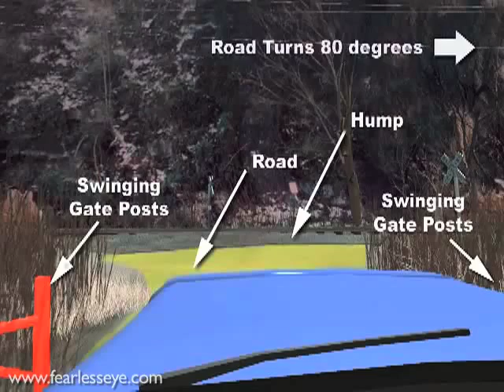Fearless Eye, Inc. - Young v. CSX: RR Crossing negotiation video animation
Case Type: Railroad Crossing Accident:  Young v. CSX:  truck vs. train

Description:  A collision of a CSX locomotive and the driver of a dump truck. The plaintiff argued this intersection was dangerous for many reasons: no lights or crossing guard; overgrown vegetation blocks the view of the tracks until the last minute; the narrow work road; swinging gate posts and an additional lower road give the driver many items to negotiate in addition to the tracks.

Visualizations Produced:
Fearless Eye collected aerial photos of the area as well as site photos to reconstruct the site in 3D. Using photos from the day of the accident, accurate representation of vegetation height and density could be determined. Three-dimensional models of the locomotive and truck were built, and their speeds calculated. Along with data from counsels reconstruction experts, several animation were produced from the driver's view, overhead view and the witness view with and without the overgrown vegetation, showing how the accident could have been avoided if the driver's view of the tracks had been clear.

About us:
Since 1992, we at Fearless Eye have produced hundreds of computer visualizations for professionals who are solving complex problems in the fields of law, art, science, and engineering. We believe our clients deserve high quality computer visualization services that are accurate, defensible, and aesthetically designed. Whether intended for a legal case, a sales presentation, or to persuade others, our mission is to help our clients win by successfully telling stories through the use of animation, 3D imagery, and interactive presentations.